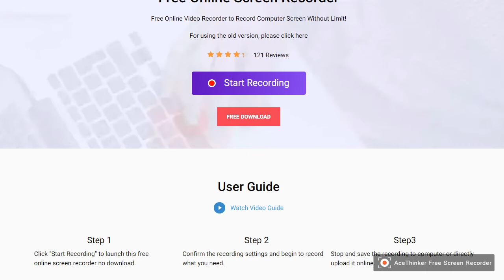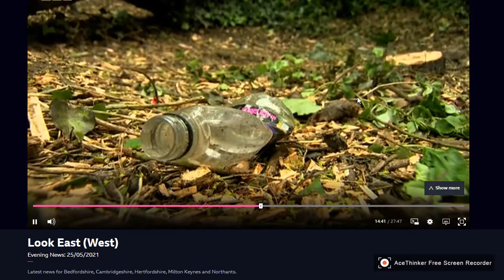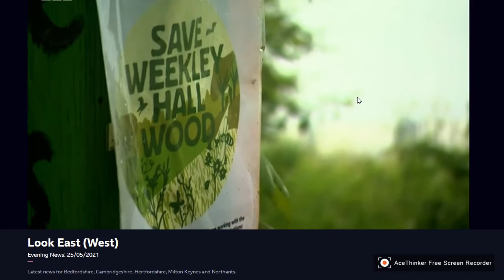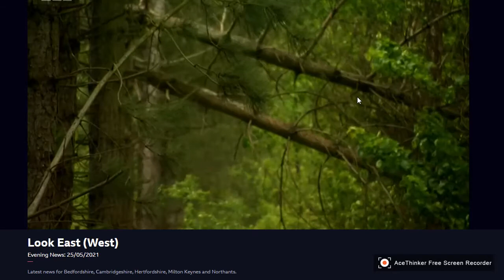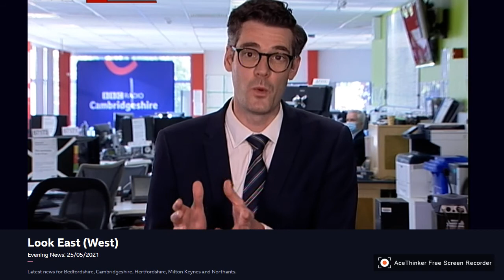BBC Look East 250521